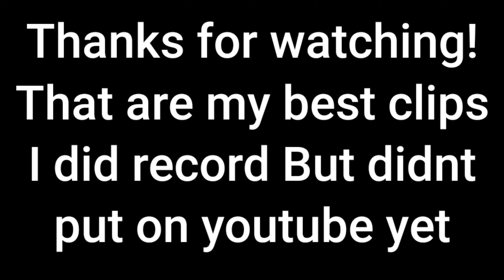Pixel Gun 3D: Old Free Play, Old times!